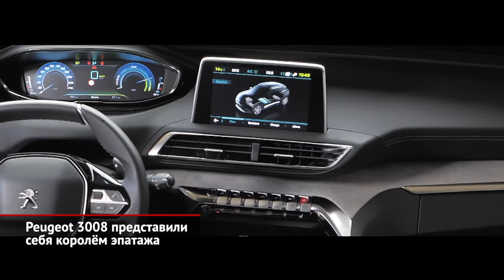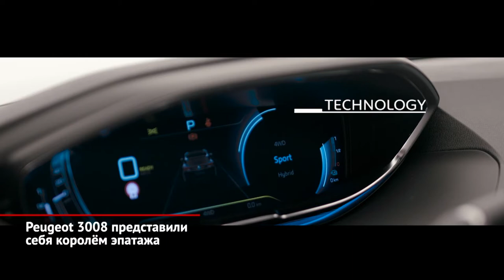Peugeot 3008 представился королём эпатажа, а Peugeot 5008 повторил этот опыт | Новости с колёс №1094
Французы из Peugeot уже привыкли эпатировать публику. Но рестайлинг кроссовера 3008 показал: всё, что было до этого, — ещё цветочки! Ягодки созрели сейчас: решётка радиатора лишилась видимых границ, а полностью светодиодные фары пустили стрелы ходовых огней. Привычных противотуманок больше нет: их заменил специальный режим основных фар. А вот салон подновили чисто косметически. Что неудивительно: несмотря на четырёхлетний возраст, интерьер, собравший множество наград, продолжает выглядеть авангардно. Линейку моторов марка Peugeot перетрясла некоторое время назад, перед вступлением эконорм Евро-6. Так что сейчас главная новость — отказ от самого мощного дизеля отдачей 180 сил. Гибридные модификация никуда не делись, и главная гордость — 300-сильная полноприводная машина — осталась доступна для заказа.

Кроссовер Peugeot 5008 — это длиннобазная версия модели 3008. Поэтому логично, что старший брат обновился ровно по такой же схеме, что и младший. Правда, с некоторыми нюансами. Так, 5008 запоздало примерил любопытный стайлинг-пакет, который включает окраску крыши, колёс, зеркал и других элементов чёрной эмалью. Но если суммарный европейский тираж обеих моделей за четыре года составил больше миллиона машин, то Россия ежегодно потребляет лишь около тысячи. И прошедшее обновление вряд ли улучшит эту статистику.